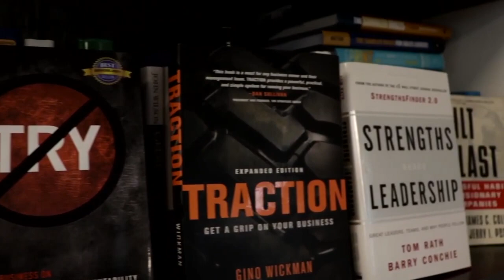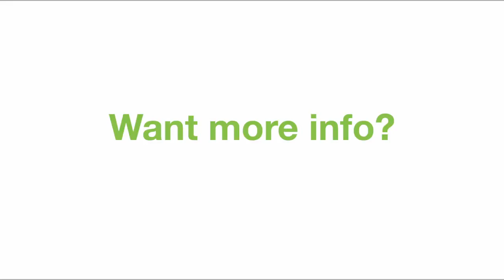Growing Your Business: When To Say Yes Or No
For Day 3,  Rob goes over the importance of Say Yes to Growth, and Say No to Elevate. In this video, he explains that putting focus on what you value most can help grow your business.